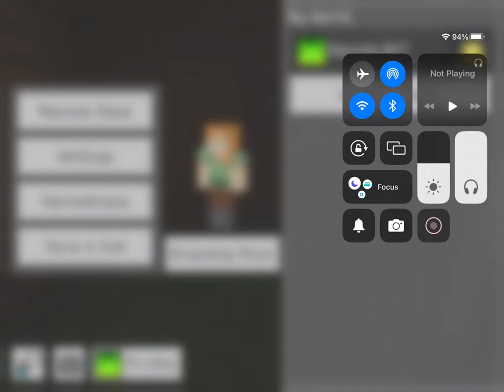GA going mining in a big cave in Minecraft survival read description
This channel is for a general audience, I’m going to mine some iron in a big cave in Minecraft survival if you want more Minecraft survival mode let’s play’s make sure to like, comment and subscribe to the channel.

0:00 intro
0:30 gameplay/mining in a big cave
21:56 outro